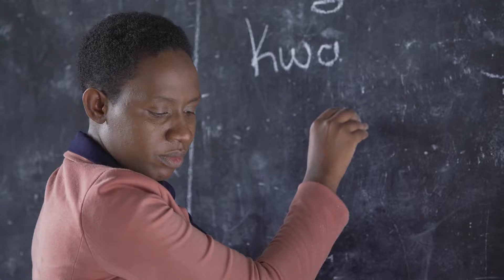TANGAZO: MAZINGIRA YASIO RAFIKI KIKWAZO CHA ELIMU KWA BINTI ZETU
Watoto wa kike hupoteza siku kadhaa za masomo wanapokuwa katika kipindi cha hedhi kutokana na sababu mbalimbali ikiwemo mazingira yasiyo rafiki. Uwepo wa huduma za maji, chumba maalum (chumba salama), n.k katika shule utasaidia kuliondoa tatizo hili.